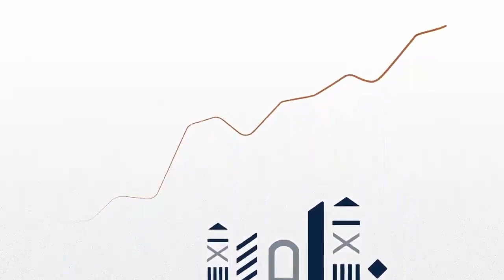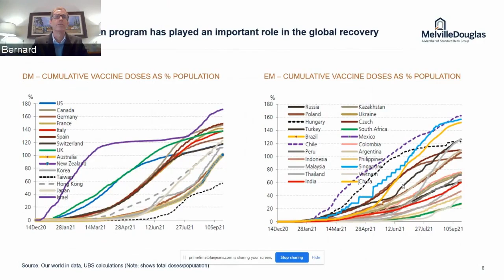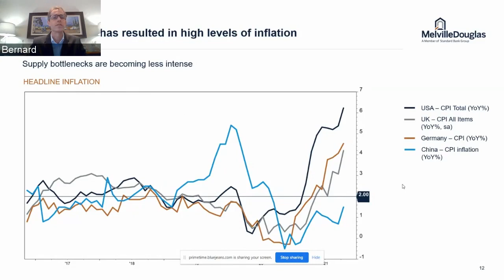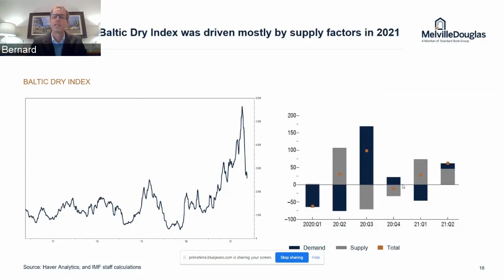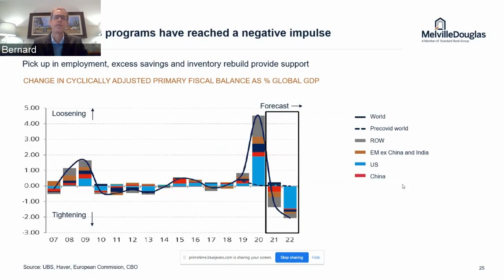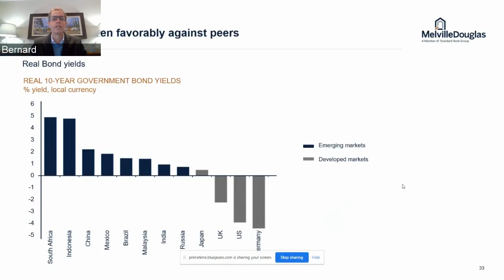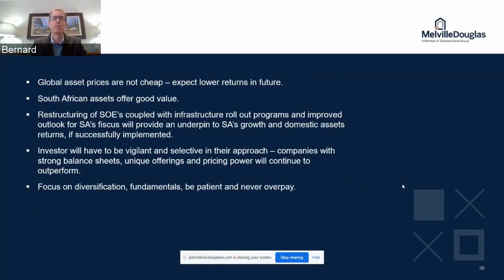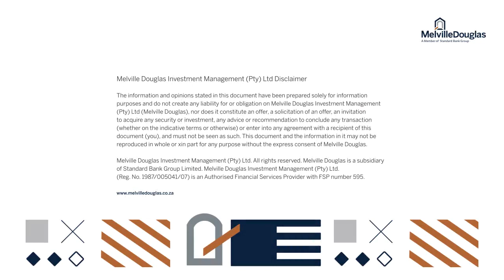Melville Douglas 2021 Round Up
We are nearing the end of 2021 and investors are becoming increasingly concerned about the slowdown in economic growth momentum given elevated valuations and growingly hawkish rhetoric from central banks. The impact of inflation, a slowdown in China as well as South Africa’s own headwinds have been important considerations in recent months. Watch Bernard Drotschie, our Chief Investment Officer, as he reflects on the investment landscape in 2021 and unpacks the Melville Douglas outlook and how our portfolios are positioned for the future.